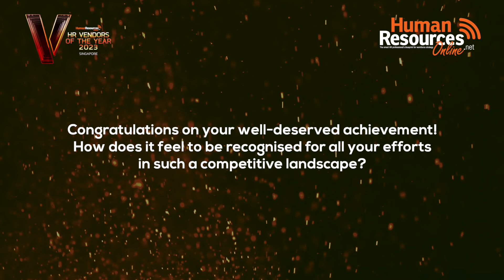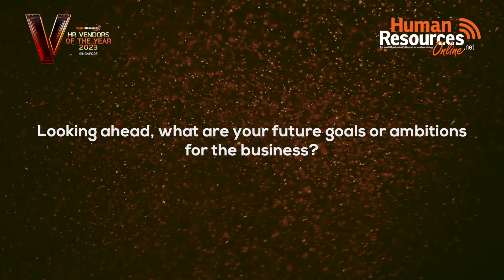HR Vendors of the Year Awards 2023, Singapore - Interview with AIA Singapore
Explore the latest in HR trends and manpower updates from around the region with our newsletter.